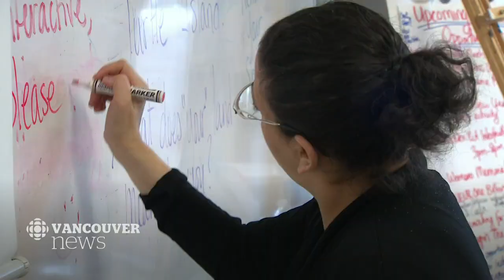Students defend Surrey from its stereotypes | Matheson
Students at L.A. Matheson Secondary School are defending Surrey from its stereotypes. In part two of our series Matheson, CBC's Jason D'Souza spoke to students who say the city's reputation is based on ignorance and stigma of a false Surrey perception.